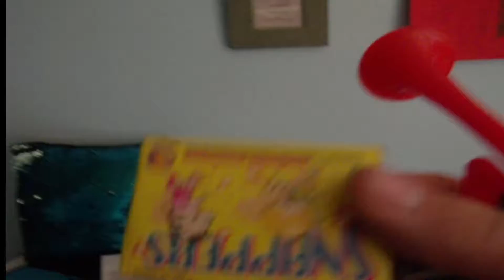Idaho Trip, # Hellsquad